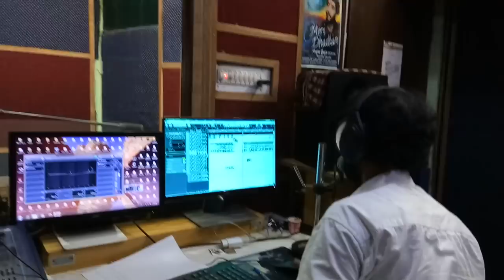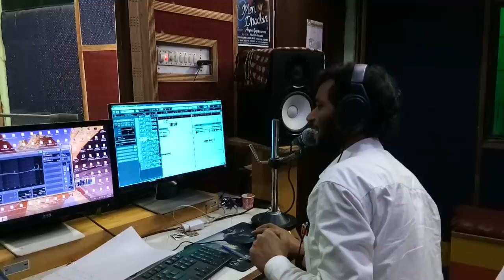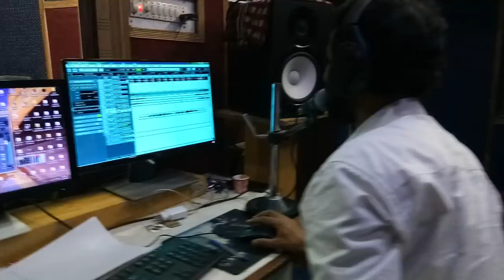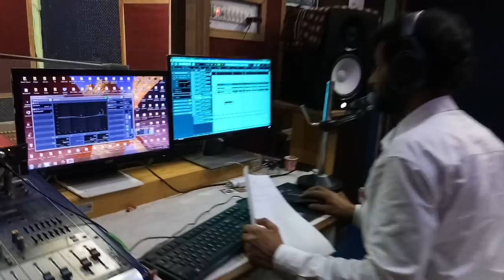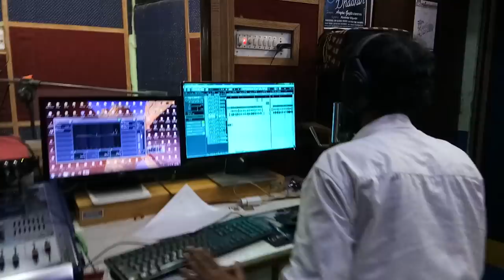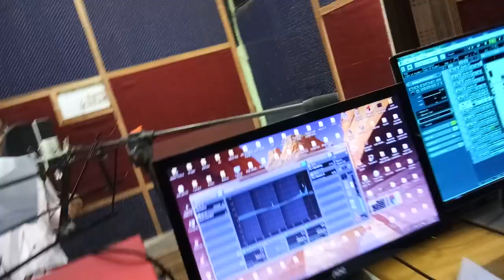Aryan Gupta || जो नहीं गाता है उसे भी गवा देते है आर्यन गुप्ता !! ज़रा देखिये कैसे बनते है नये लड़के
कान्हा म्यूजिक रिकॉर्डिंग स्टूडियो में आप फ़ोन कर सकते है किसी भी जानकारी के लिए कॉल करे
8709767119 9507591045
भारत सरकार द्वारा रजिस्टर्ड GSTIN :10CUIP8998JIZU
 razd.no.23690

म्यूजिक : dhurv gupta
गीतकार : ravindra bidyarthi
कम्पनी : kanha music

कान्हा म्यूजिक रिकॉर्डिंग स्टूडियो
थावे दुर्गा मंदिर रोड |

अगर आप भी सिंगर है या सिंगर बनना चाहते है तो
ये मोबाईल नंबर है